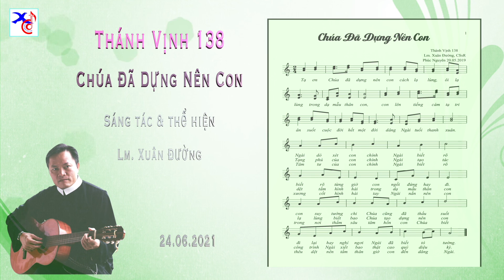THÁNH VỊNH 138 || CHÚA ĐÃ DỰNG NÊN CON || Đáp ca lễ sinh nhật Thánh Gioan Tẩy Giả || Lm. Xuân Đường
CHÚA ĐÃ DỰNG NÊN CON
Đáp ca Lễ Sinh Nhật Thánh Gioan Tẩy Giả